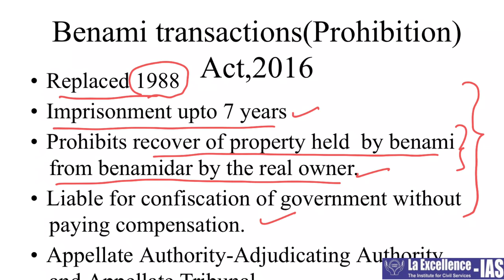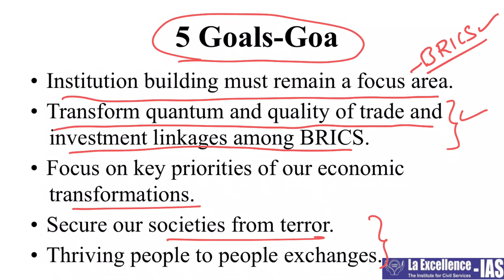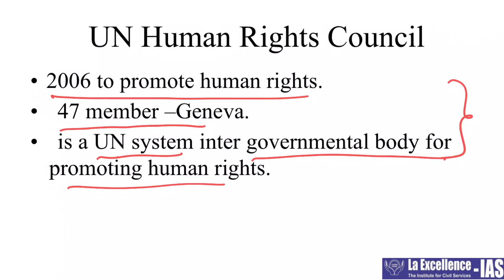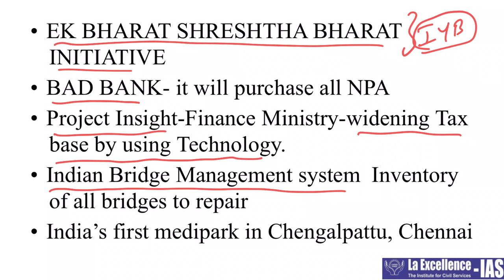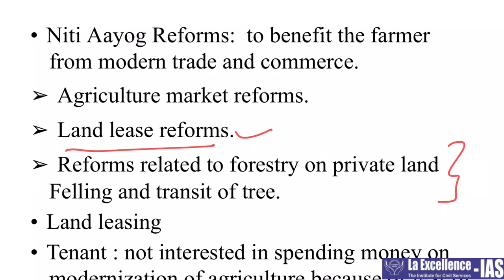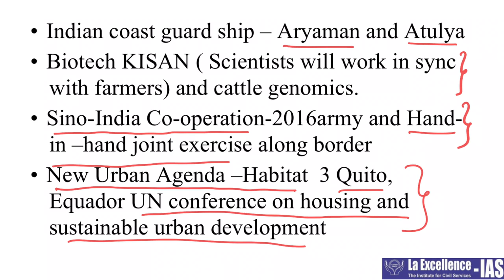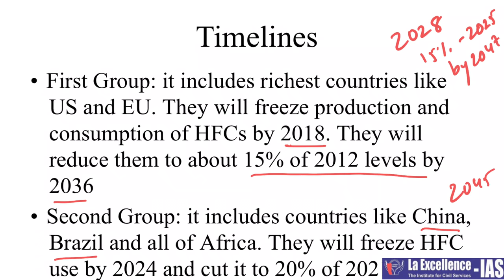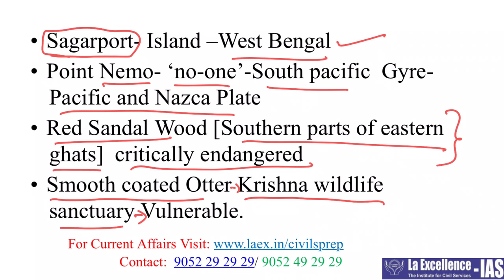October 2016 current affairs by sandeep, La Excellence - CivilsPrep